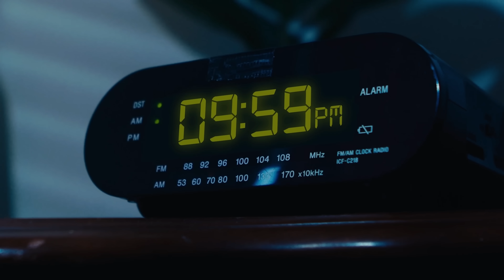The Fitness Scientist: "Even A Little Alcohol Is Hurting Your Health!" Kristen Holmes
If you enjoy hearing about the transformative power of sleep, I recommend you check out my conversation with Dr Matthew Walker, which you can find

00:00 Intro
02:13 Why do you do the work you do?
02:48 What your work is and involves
05:03 The Importance Of Sleep Wake Timing - circadian rhythm
10:16 Humans Haven't Adapted For Artificial Light
15:07 The Myths Around The Hours Of Sleep You Get
18:43 A Lack Of Sleep Is Hurting Muscle Growth
20:08 A Solid Sleeping Pattern Can Prevent Sickness
25:23 The Best Times To Eat For The Perfect Sleep
32:26 The Positive and Negative Effect Of Exercise On Our Sleep
34:09 The Importance Of Getting Sunlight When We Wake Up
36:32 Things To Do For A Perfect Night's Sleep
39:20 A Message For People That Aren’t Taking This Information Seriously
45:14 Growing Up With Addiction
51:54 What Alcohol Is REALLY Doing To Our Sleep
01:00:15 The Effects Of Coffee On Our Sleep
01:01:01 Shift Workers Have A Lower Life Expectancy
01:03:37 Mental Health
01:06:26 How To Reduce Stress In The Moment
01:07:54 Sleep Deprivation & How It Affects Our Actions
01:15:43 The Relationship Between Sex & Sleep
01:19:00 Ads
01:20:53 What Is HRV & Why Is It So Important?
01:30:01 Why The Relationship We Have With Ourselves Is So Important To Our Sleep - The Psychological Effects
01:32:21 The Importance Of A Growth Mindset & Positivity
01:35:39 What To Do If You Have A Motivation Problem
01:41:57 Writing Down Your Values
01:46:29 The Last Guest's Question